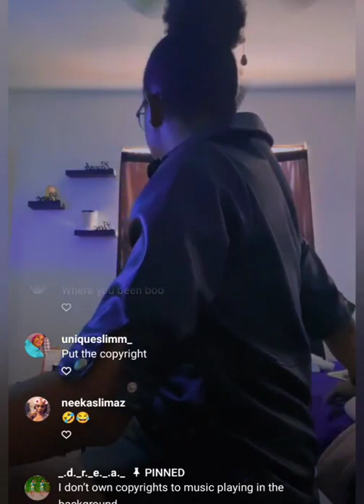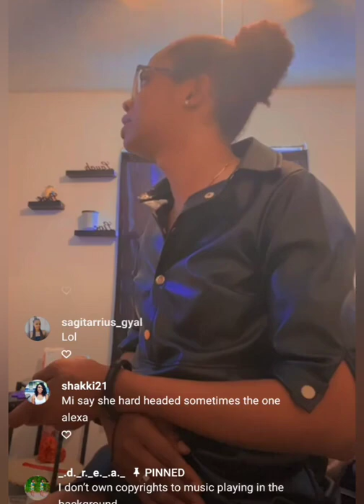mudfish vs shebada 😱😱😱